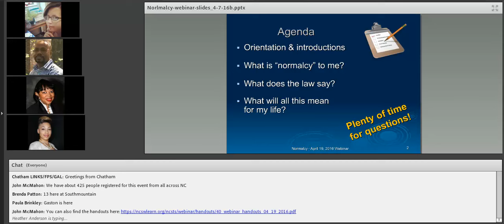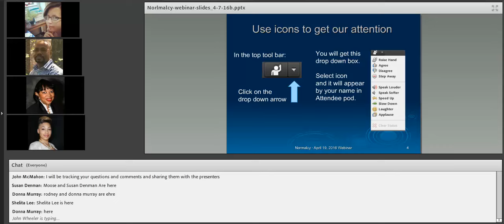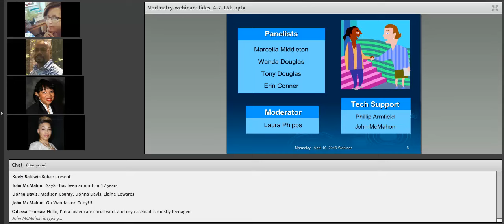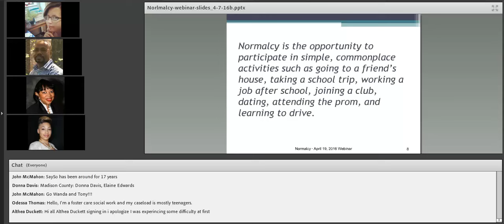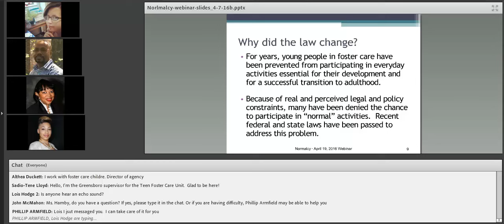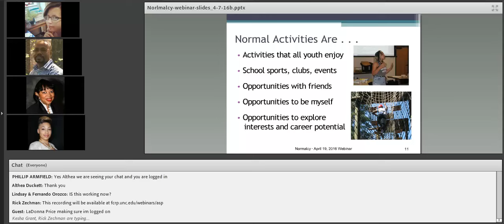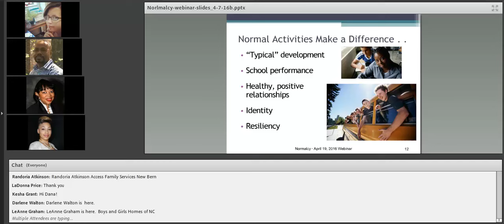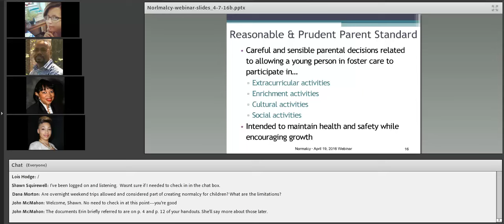Creating “Normalcy” for Young People in Foster Care—a Webinar for Youth and Their Caregivers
For years, young people in foster care have been prevented from participating in everyday activities essential for their development and for a successful transition to adulthood. Recent federal and state laws address this problem. This webinar considers why “normal” experiences are so important and explores implementation of North Carolina’s new “reasonable and prudent parent standard.” Target audience: youth in DSS custody, foster parents, kinship parents, group home staff, LINKS coordinators.

Presenters:
Marcella Middleton, advocate and foster care alumna; Wanda and Tony Douglas, foster and adoptive parents; and Erin Conner, NC Division of Social Services’ child welfare policy consultant.